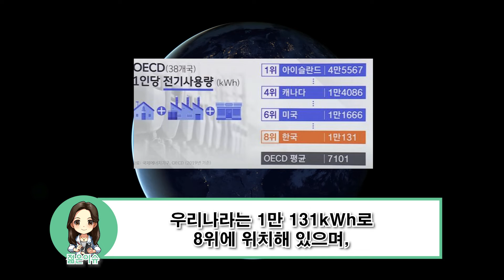국무총리, 전기요금 올린다고 예고하다.